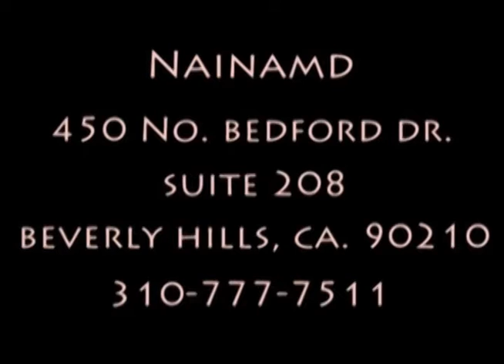Time Warner TV NainaMD interviews Dr. Judith Curts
NainaMD of Beverly Hills interviews Dr. Judith Curts.